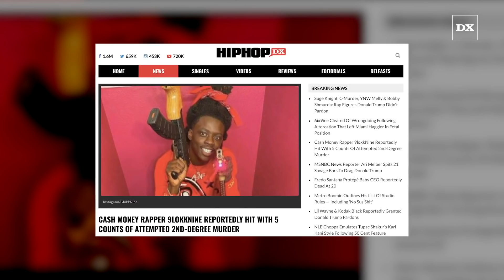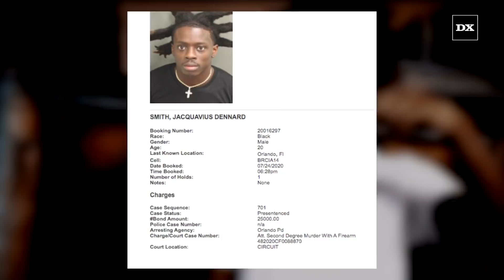Cash Money Rapper 9lokkNine Reportedly Hit With 5 Counts Of Attempted 2nd Degree Murder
Written By: Mark Elibert